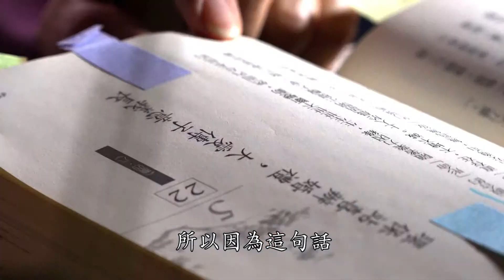寒風中盛開的花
李玉花跟著先生經營事業，隨著事業發展騰達，先生外緣愈多，再遇到金融風暴，重重打擊，不知何去何從。一齣大愛劇場，讓玉花人生有了新的轉折，繼而從花道世界，慢慢找到自濟的快樂。